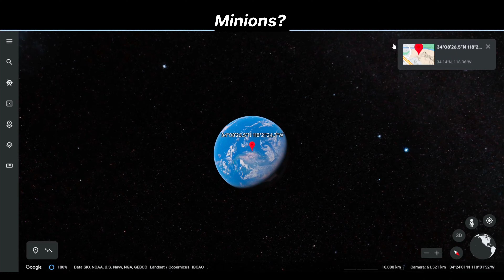Minions are real on google earth and google maps 🌎